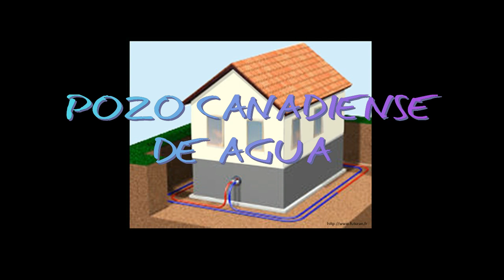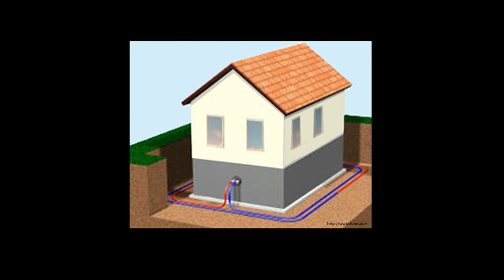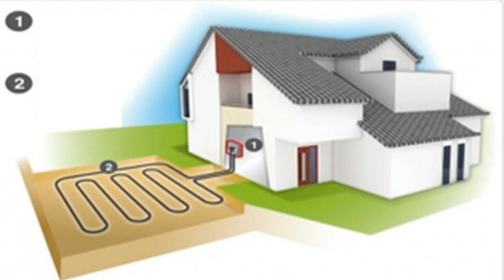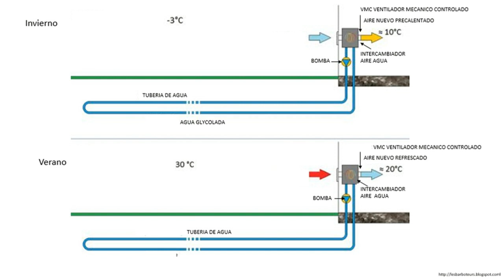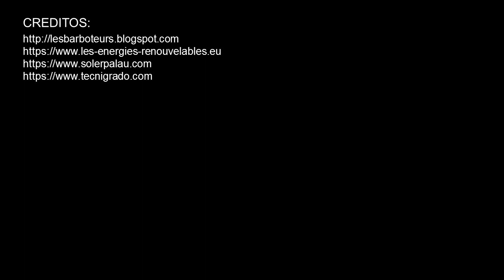ENFRIA Y CALIENTA TU CASA SIN AIRE ACONDICIONADO O CALENTADOR :POZO CANADIENSE DE AGUA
POZO CANADIENSE O PROVENZAL DE AGUA